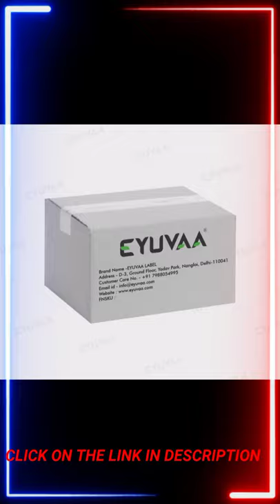EYUVAA LABEL Dual Arc Waterproof Cigarette Lighter for Men